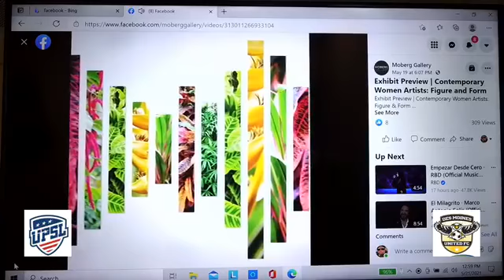Chapter 16 Meeting the Des Moines United Family - Goizane Mullin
Join Goizane and Darwin to talk about Branding, Graphic design, and How best to brand your company.